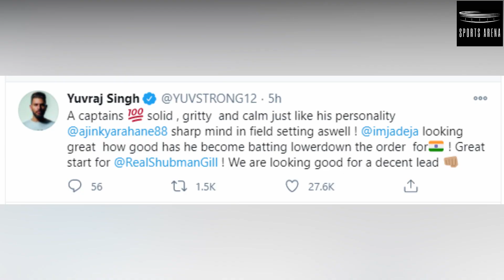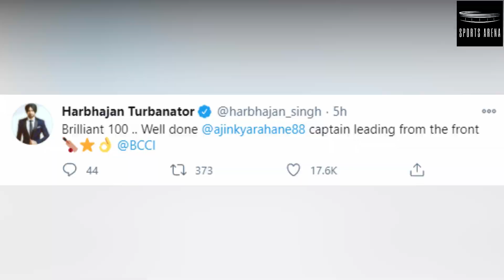Ajinkya Rahane hits Test century for their team |Ind Vs Aus 2nd Test: Rahane ने लगाया 12वां शतक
Edited By Shivraj Vidrohi

Ajinkya Rahane,
Ajinkya Rahane news,

Ajinkya Rahane century,

Ajinkya Rahane score today,

Ajinkya Rahane match today,

Ajinkya Rahane Sachin Tendulkar,

IND Vs AUS 2nd Test 2020,

India Vs Australia 2nd Test Live Score,
Captain Ajinkya Rahane,

Ajinkya Rahane Batting,

India Ajinkya Rahane,

India vs Australia 2nd Test Match,

Ind Vs Aus 2nd Test Match,

Ajinkya Rahane,

Team India Captain Ajinkya Rahane,

Ajinkya Rahane 12th Century,

Boxing Day Test,

India Vs Aus Boxing Day Test,

MCG Test

ICC

BCCI

Cricket

Match